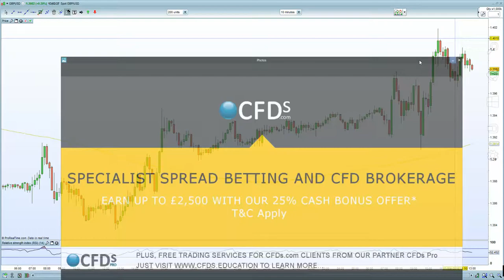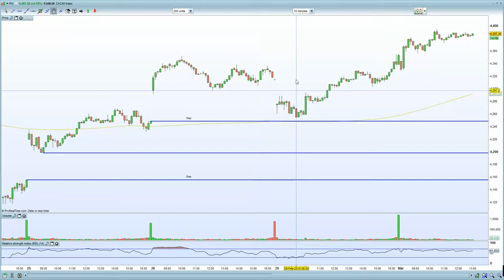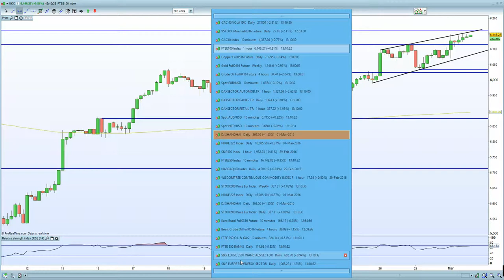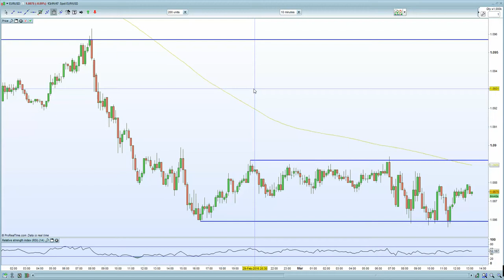DAX , CAC, Eurostoxx move higher on QE juice whilst FTSE 100 higher on LSE bid